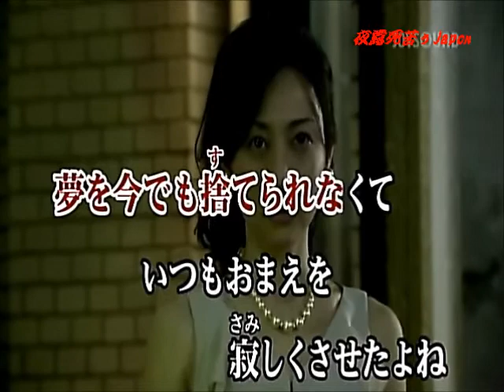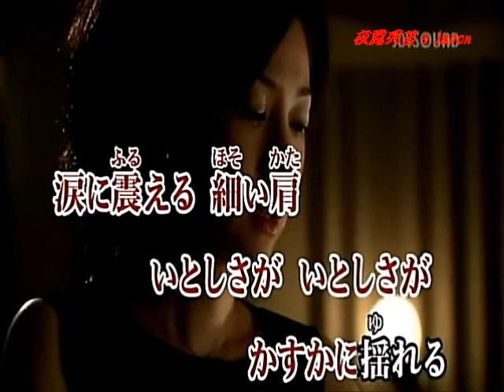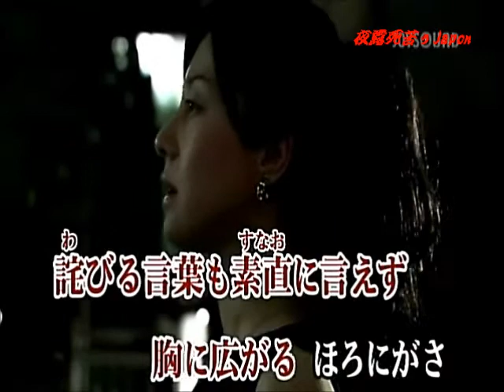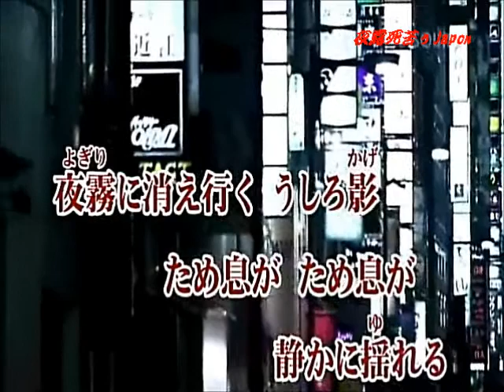言い出せなくて ♪cover 小金沢昇司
小金沢昇司